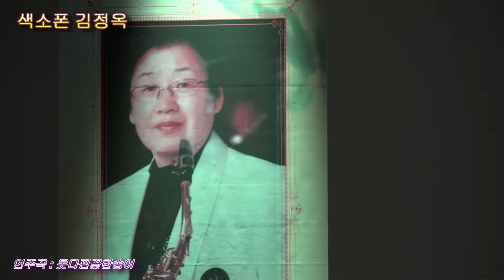영월 영밴드 콘서트 알토색소폰 김정옥 못다핀 꽃한송이 연주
이분은 여성분이시고  70대 이시며  능마을 이라는  카페도 운영하시는
분이시네요 좌우간 부럽습니다.